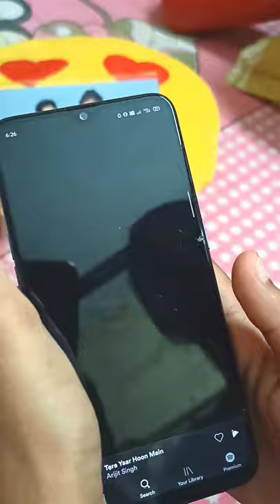Personalised music plaque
Purchased from THE GIFTTOWN (Instagram)